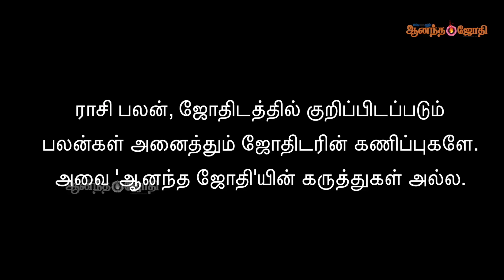இந்த வாரம் இப்படி தான்! 08/08/2024 - 14/08/2024 | Weekly Horoscope | Vara Rasi Palan | Ananda Jothi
Weekly Horoscope 08/08/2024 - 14/08/2024 | Ananda Jothi | Hindu Tamil Thisai

🌟Welcome to Anandha Jothi on Hindu Tamil Thisai! Discover weekly, monthly, and yearly astrological predictions from expert astrologers. Learn about Saturn and Jupiter movements and explore the histories and rituals of famous temples. 🌙